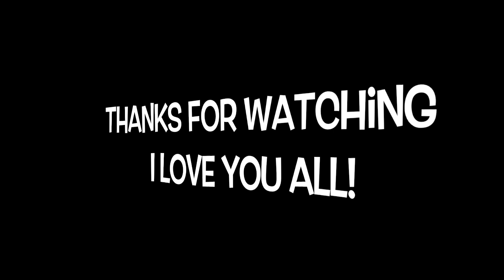sooo wtf yall want ?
This video is about sooo wtf yall want ? i need y'all help on video looks , ideas, topics , feedback on lighting etc . Ill fill in description box with a lot of extra is later ! love u kreeps! always be yourself unless u can be a unicorn then be a damn unicorn ! email for questions & suggestions
SC: bellamlaveau